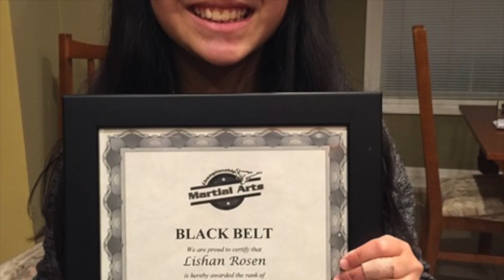Developmental History Project - LiShan Rosen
Here is my Developmental History Project!